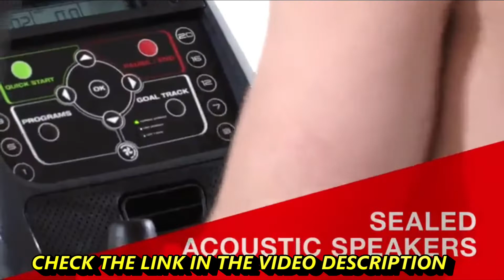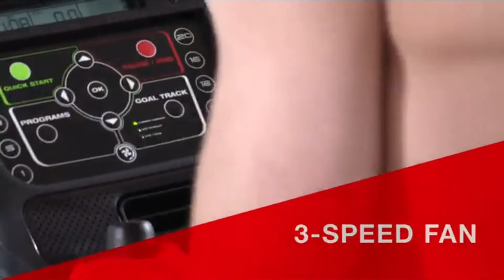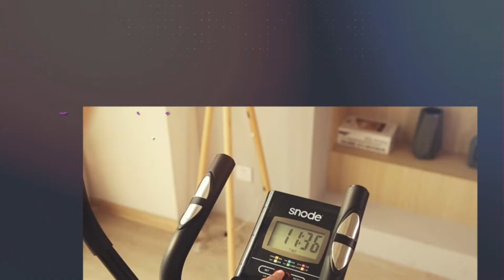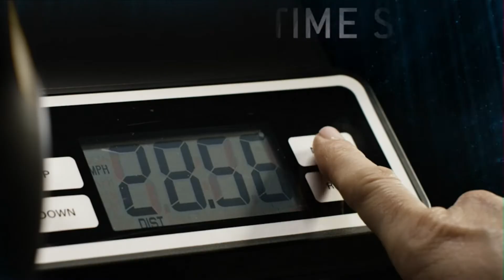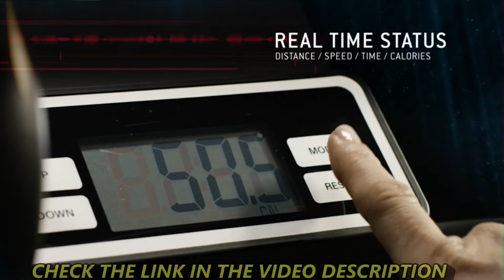5 Best Compact Ellipticals | Top 5 Ellipticals for Small Spaces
5 ► Schwinn Fitness 430 Elliptical
●Amazon US
●Amazon UK
●Amazon DE
●Amazon CA
4 ►  EFITMENT E005 Magnetic Elliptical Machine Trainer
●Amazon US
●Amazon UK
●Amazon DE
●Amazon CA
3 ► snode Magnetic Elliptical Machine
●Amazon US
●Amazon UK
●Amazon DE
●Amazon CA
2 ► body power 2-in-1 Elliptical Machine & Stair Stepper
●Amazon US
●Amazon UK
●Amazon DE
●Amazon CA
1 ► Bowflex Max M8 Trainer
●Amazon US
●Amazon UK
●Amazon DE
●Amazon CA

👉HThe elliptical machine is one of the favorite machines for exercise and cardio. In 2021, with more people working out at home than ever before, people are looking to buy an elliptical for doing cardio at home.
Even if you live in a small apartment, you should be able to find space to fit an elliptical. Some of the models come with no handles and can be placed even under the desk or in front of your sofa, making them ideal for the tiniest spaces or for your office.
★Best Amazon Today's Deals
★Try Audible and Get Two Free Audiobooks
5 Best Compact Ellipticals